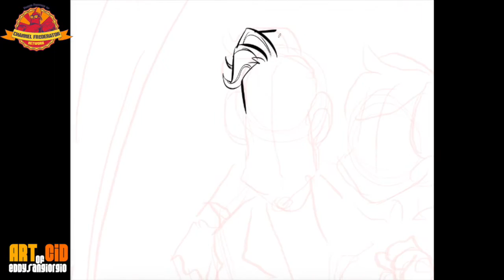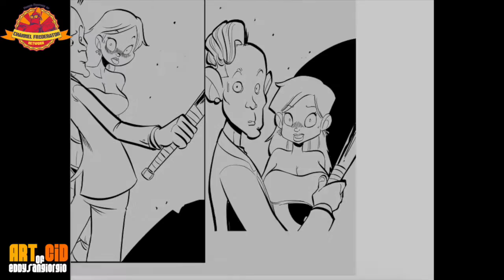How to Draw a Comics Page - Speed Drawing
Richieste? Mettete il like al video, condividete e commentate con chi volete vedere disegnato!!!

Visitate la mia pagina personale e lasciate anche lì un like =D

Eng
Requests? Put like the videos, share and discuss with those who want to see drawn !!!

and let there too like a = D